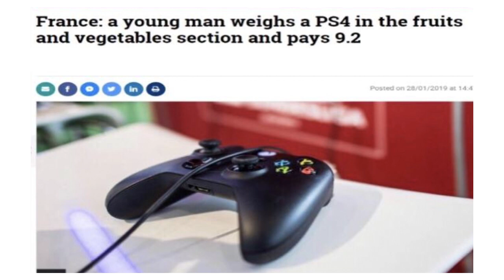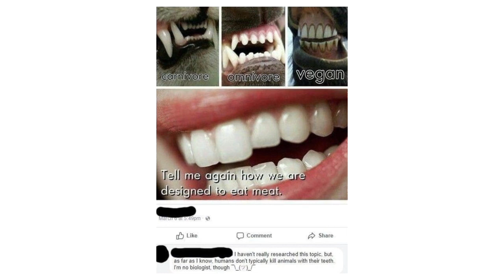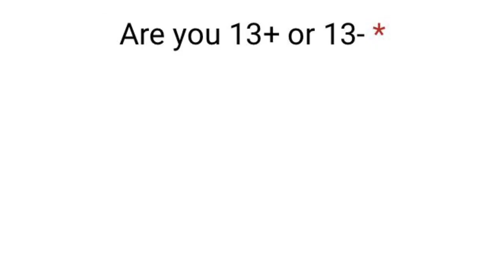FACEPALM 27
Here are a selection of pictures that will make you Facepalm.